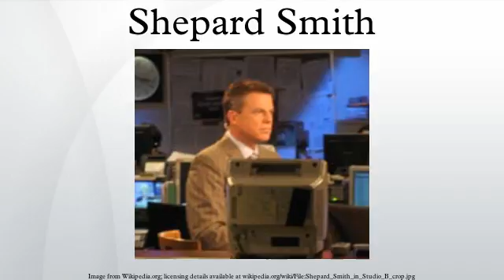Shepard Smith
David Shepard Smith Jr., known better as Shepard Smith or Shep Smith, is an American television news anchor. He is the former host of Fox Report with Shepard Smith and Studio B weekdays on Fox News Channel. In October 2013, Smith became the host of Shepard Smith Reporting as well as the managing editor of Fox News Channel's Breaking News Division.